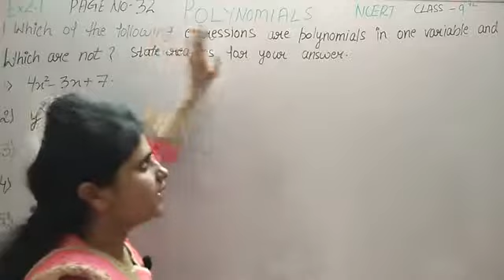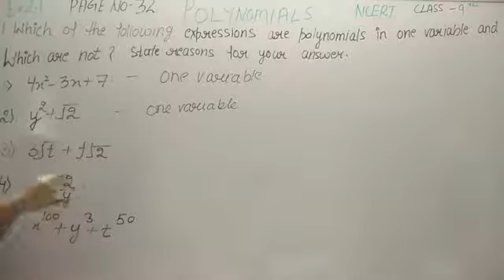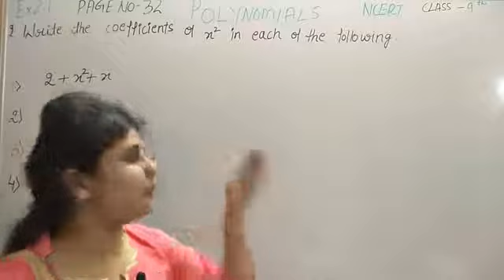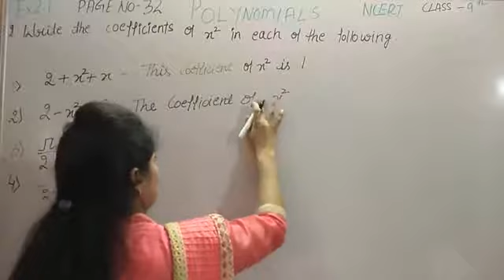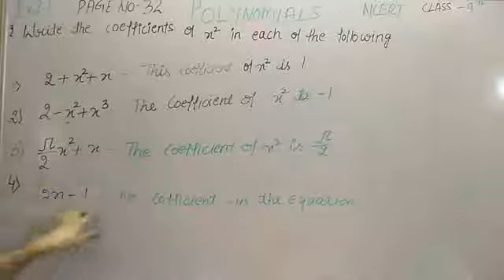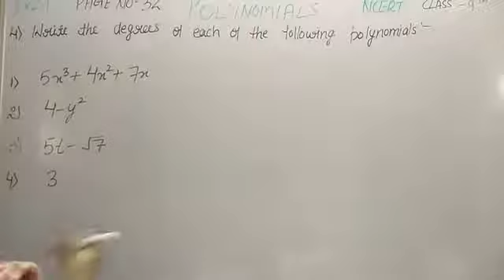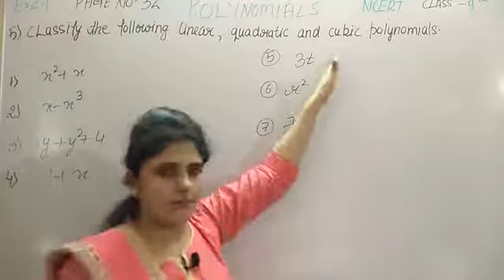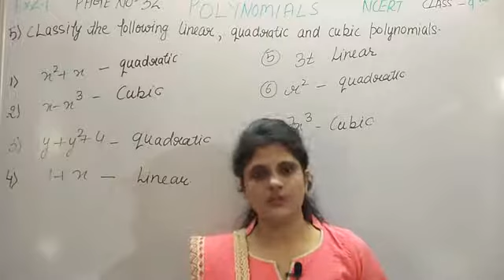Ex 2.1 Page no 32 "POLYNOMIALS" Class 9 NCERT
I have created "Ex 2.1" of "POLYNOMIALS" . I hope you will like it ,if you have any doubt please comment in the comment box . Mathematics .